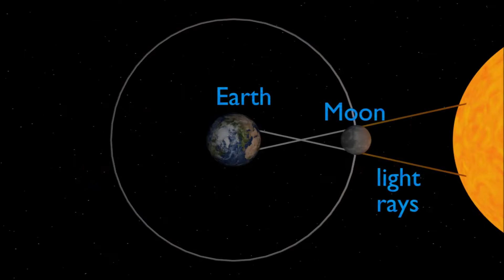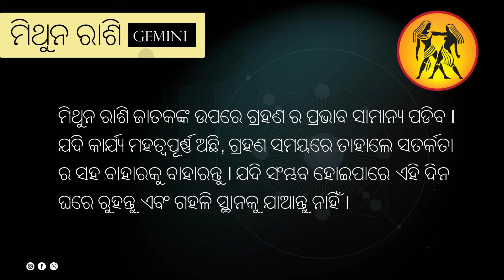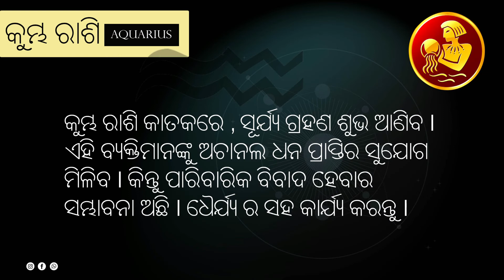ବର୍ଷ ର ପ୍ରଥମ ସୂର୍ଯ୍ୟ ଗ୍ରହଣ | Surya Grahan 2022 | Solar Eclipse | Astrologer Trinandan Mishra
surya grahan 2022 in indian time and date odia
2022 grahan in odisha
2022 ka pehela grahan